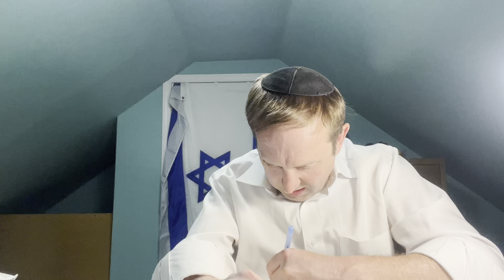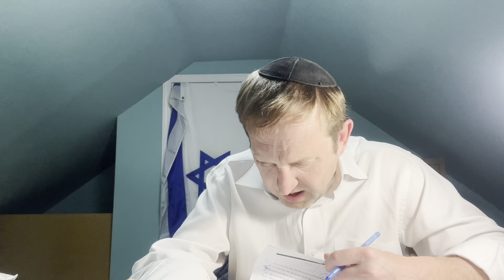Daf Yomi: The Fastest Daf In Town: Nazir 64; Rabbi Tomsky